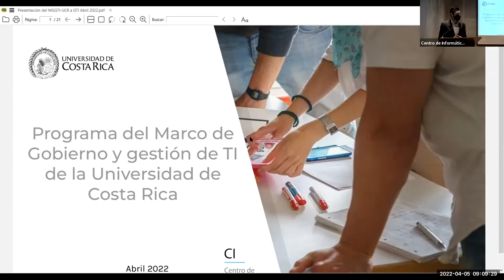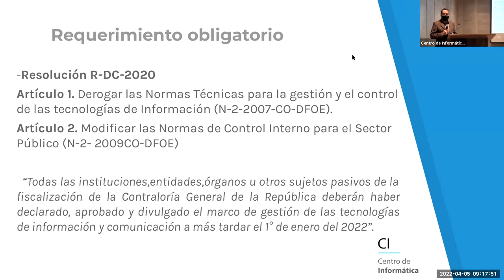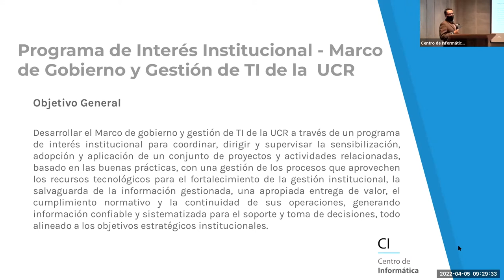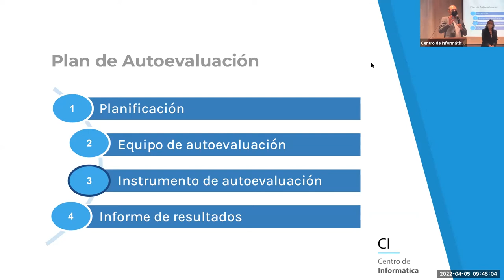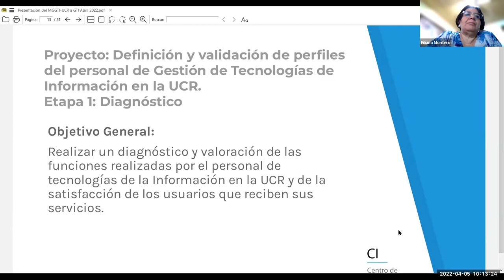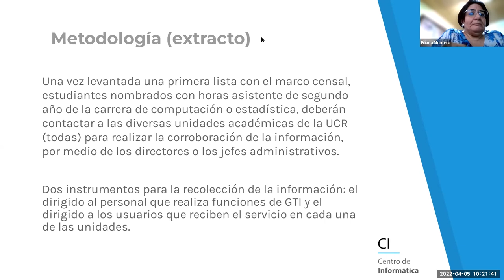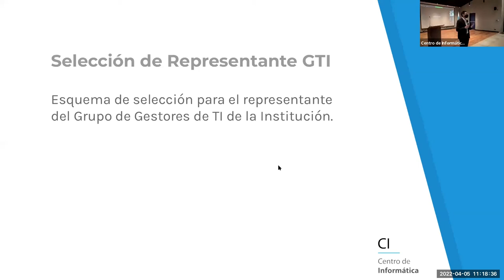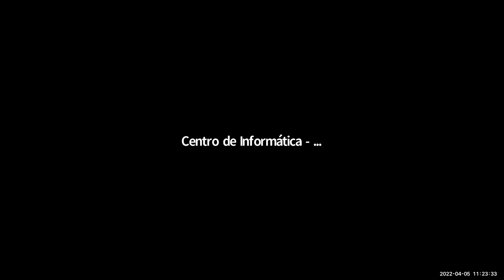Presentación sobre Marco de Gobierno y Gestión de TI Institucional